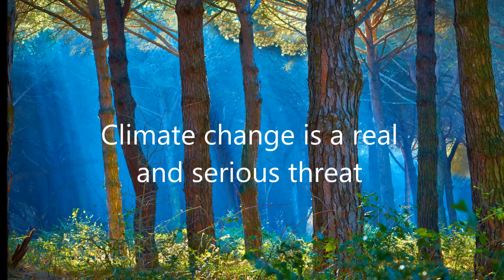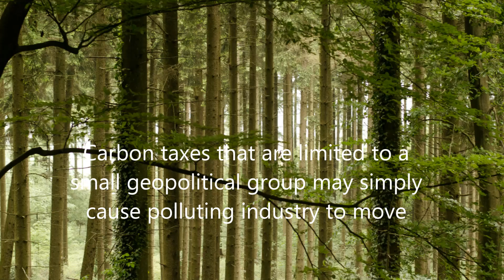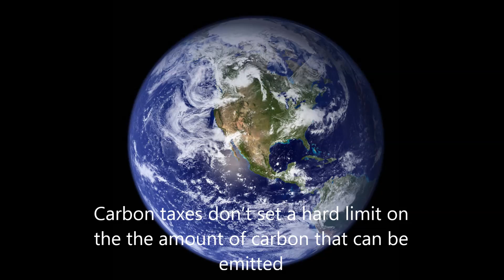Pros and Cons of Carbon Taxes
A brief look at the pros and cons of a Carbon Tax policy.